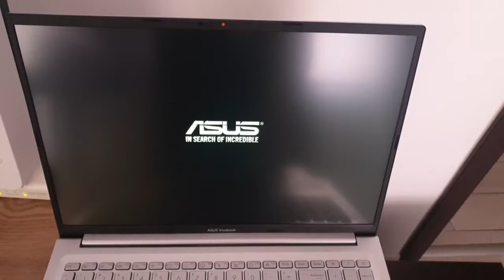Asus vivobook 16 super fast linux boot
Void linux super fast booting Asus vivobook 16 linux super fast boot